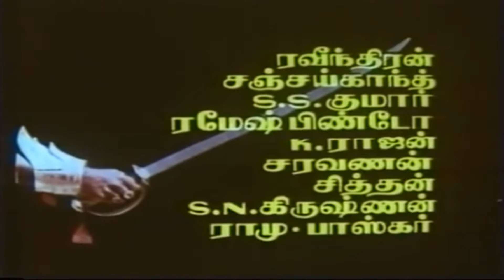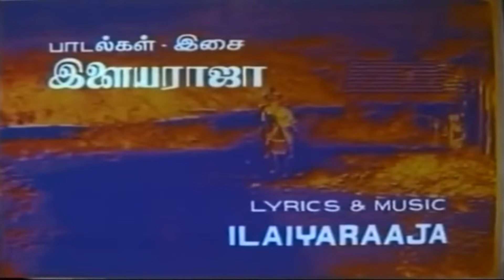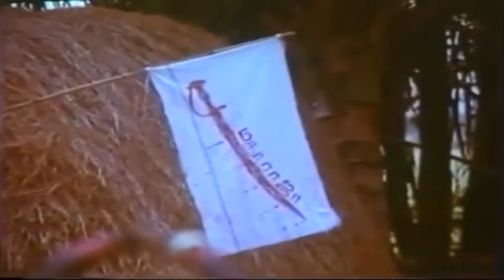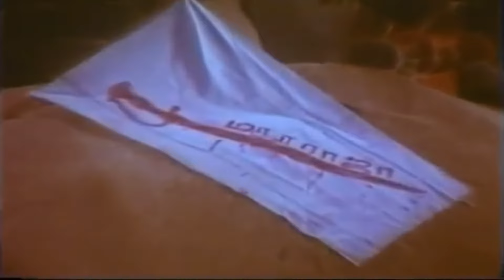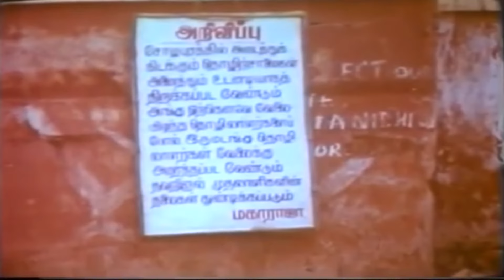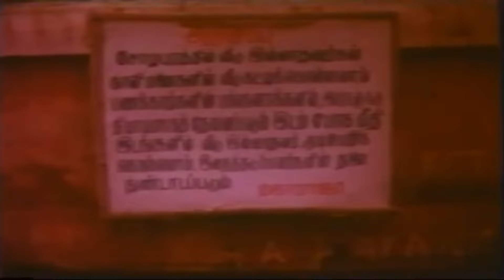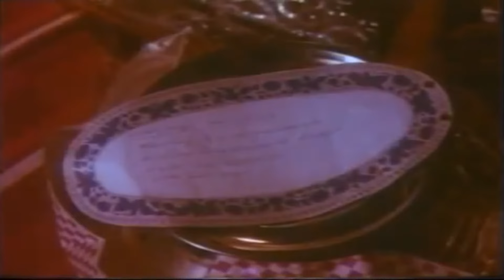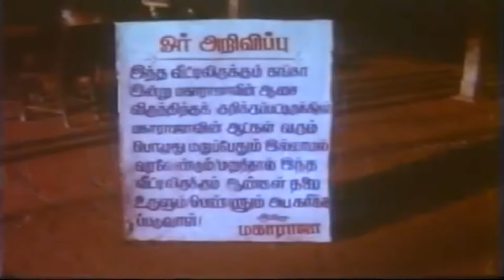Satyaraj | Silk Smitha | Full HD Tamil Movie | Aalapiranthavan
Aalappirandhavan (English: Born to rule) is a 1987 Tamil action film written and directed by A.S Prakasam. It stars Sathyaraj and Ambika in the lead roles. It released with a big hype featuring a full page ad in Daily thanthi newspaper.